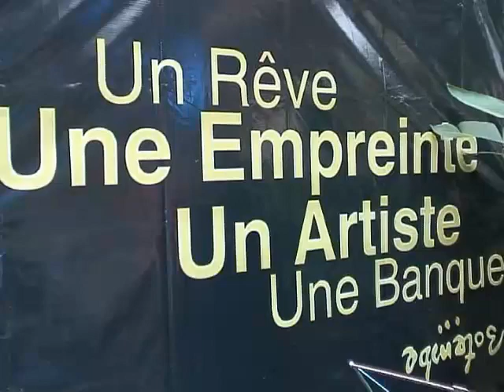Rawbank : soirée de gala consacrée à l’exposition d’œuvre d’arts de l’artiste peintre Roger Botembe